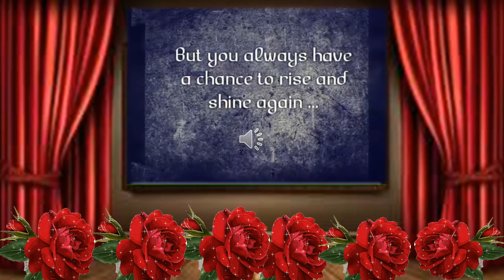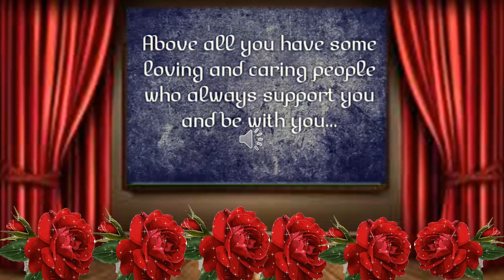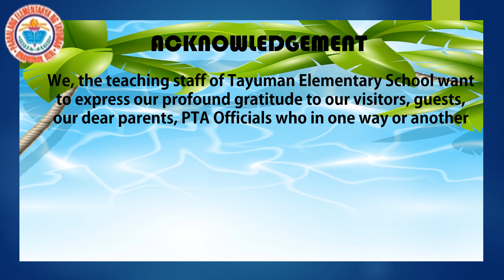VIRTUAL GRADUATION THRIFTY